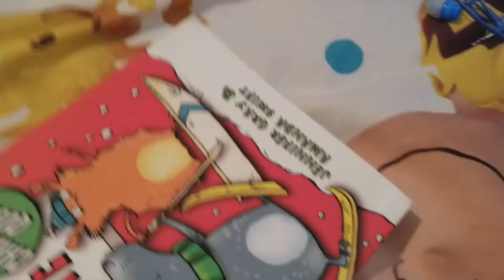Ennard's Day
trolled